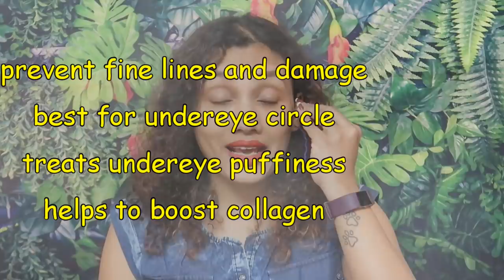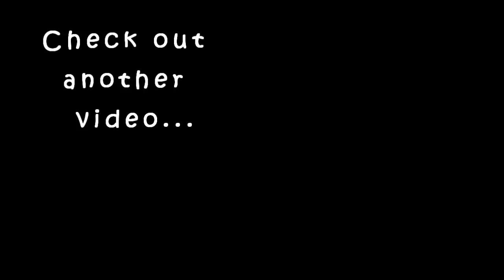ഇത് എല്ലാം കൂടി എപ്പ എങ്ങനെ തേക്കണം|karimashiloverlatest|karimashinew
Karimashi

- Top :
- Lipstick :
- Earrings :
- Others :

Big  🐻  Hugs❤️